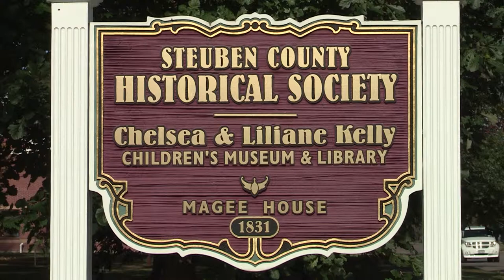Steuben County Historical Society | Path Through History | WSKG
STEUBEN COUNTY HISTORICAL SOCIETY | Steuben County

This graceful brick structure on West Morris Street in the town of Bath has a long and storied history.

The impressive home was built 1828, by John Magee, a prominent member of the burgeoning community. It remained a private residence for 65 years, until the Davenport Library occupied the space in 1893. In 1999, the building became the headquarters of the Steuben County Historical Society. Today, the historical society continues its mission to collect and preserve the historical artifacts of Steuben County and to make its collections relevant to the community through exhibits, lectures, and special educational events.

Along with being the historical society's home, the Magee house also includes the county historian's office and historical archives. While here, visitors can peruse The Elm Cottage collection of preserved historical objects or checkout the Chelsea Liliane Kelly Children's Museum and Library on the first floor.

For nearly two centuries the Magee House has served the residence of Steuben County, and today it is another educational stop on New York's Path Through History.

Photos Courtesy of:
Steuben County Historical Society